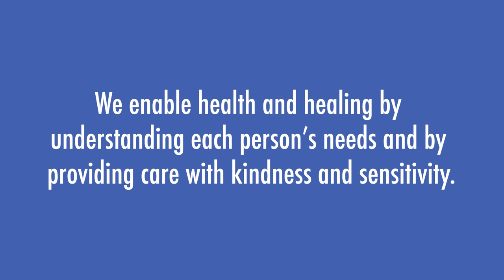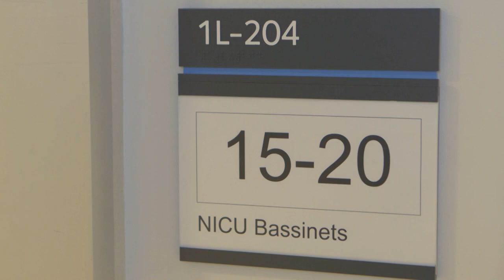Unity Health Toronto mission and values: Compassion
We see compassion everywhere – on every unit and in every department, our people offer compassion to each other and to those in our care, and it’s been a touchstone of our organization over three centuries. Learn about the behaviours that Dr. Dilip Mehta, a physician in St. Joseph’s Neonatal Intensive Care Unit, will demonstrate to express his commitment to the value of Compassion.